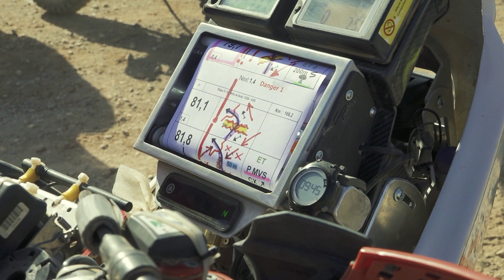PZM: 70-lecie PZM - Mistrzowie Motosportu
Film "Mistrzowie Motorsportu" powstał z okazji 70-lecia Polskiego Związku Motorowego.
W filmie występują: Karol Basz, Tadeusz Błażusiak, Jacek Czachor, Marek Dąbrowski, Tomasz Gollob, Jarosław Hampel, Krzysztof Hołowczyc, Kajetan Kajetanowicz, Robert Kubica, Jakub Przygoński, Rafał Sonik, Jerzy Szczakiel, Sobiesław Zasada i Bartosz Zmarzlik.